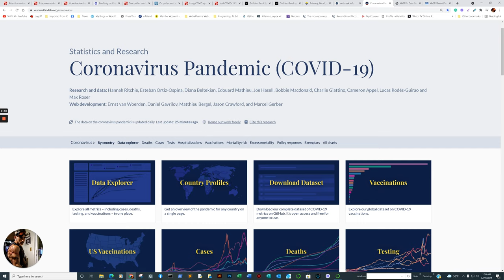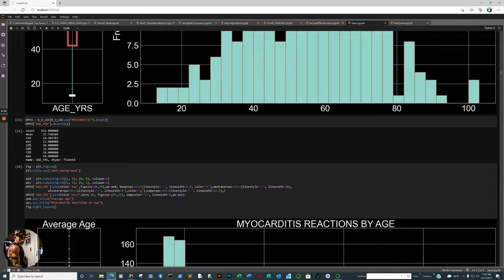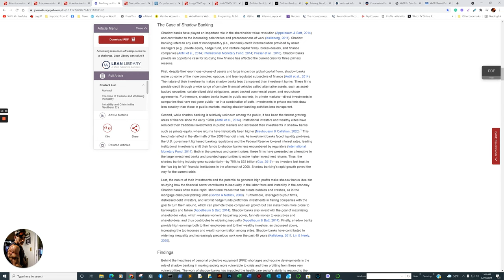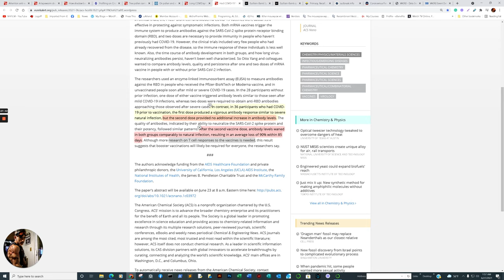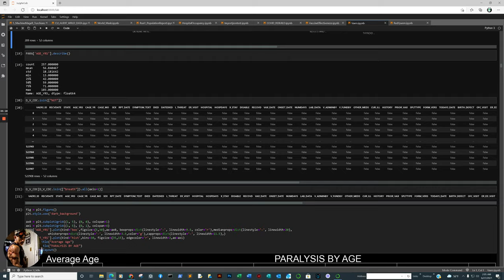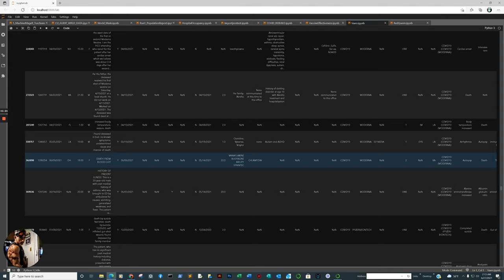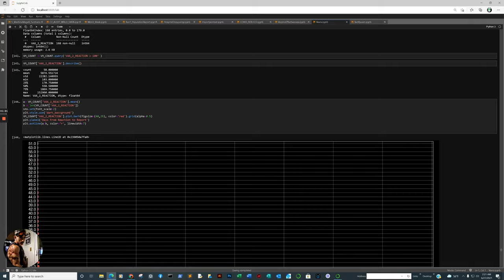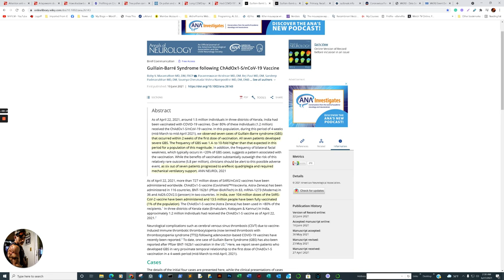Vaccine Adverse Event Reports at 376,296 , food supplement shows promise against SARS plus Data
Primary Data Sources
1. VAERS
2. Our world in Data
3. Outbreak.info

A tapeworm drug against SARS-CoV-2?

How shadow banks have exploited the COVID-19 crisis

Tree pollen carries SARS-CoV-2 particles farther, facilitates virus spread

Long COVID symptoms likely caused by Epstein-Barr virus reactivation

Had COVID-19? One vaccine dose enough; boosters for all, study says

Rare neurological disorder documented following COVID-19 vaccination ( Guillain barre )